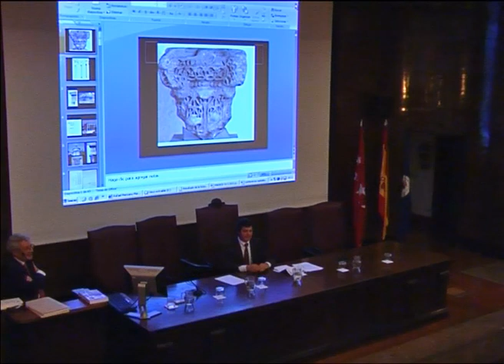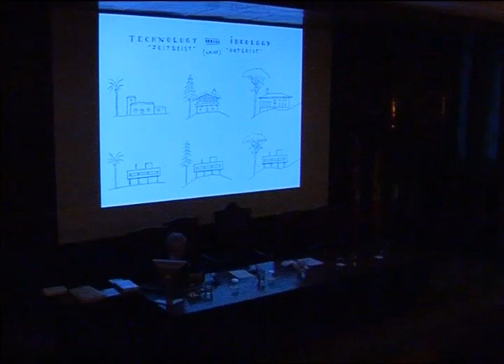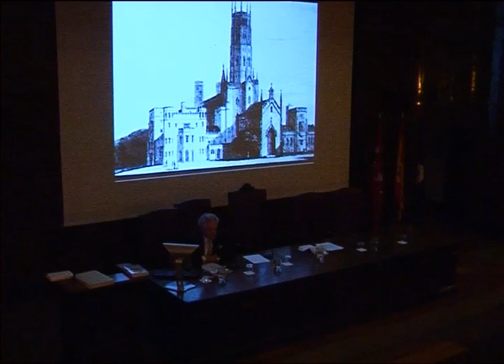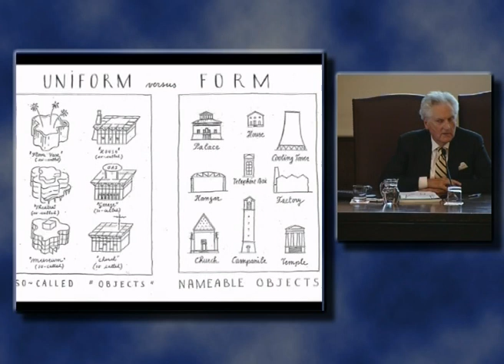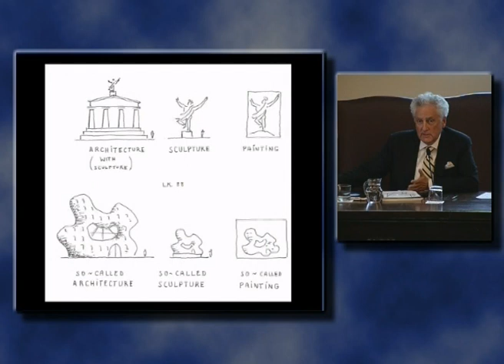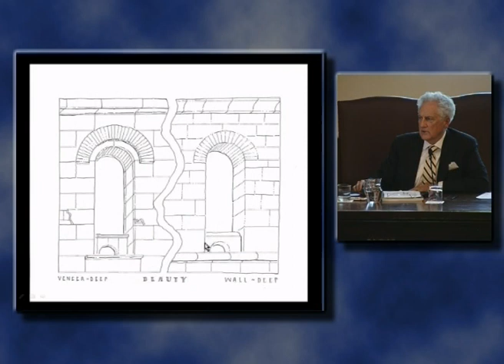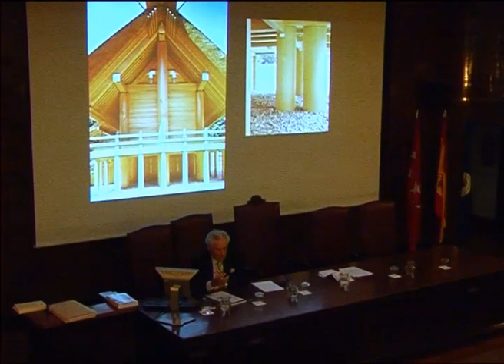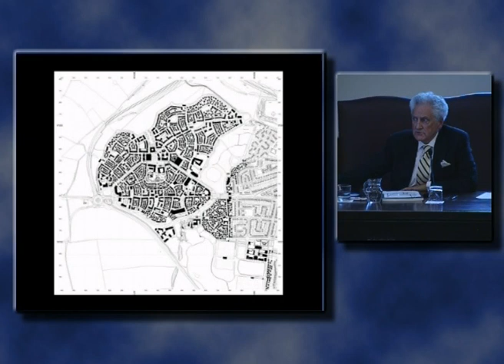Leon Krier: The fear of backwardness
First Rafael Manzano Prize Conference. Conferencia de Leon Krier en el I Ciclo de Conferencias organizado con motivo de la ceremonia de entrega del Premio Rafael Manzano Martos 2012 a Leooldo Gil Cornet y celebrado en la Escuela Técnica Superior de Arquitectura de la Universidad Politécnica de Madrid en octubre de 2012. Presenta Alejandro García Hermida, organizador del Ciclo. El Premio ha sido posible gracias a la generosidad de Richard H. Driehaus y al apoyo de la Escuela de Arquitectura de la Universidad de Notre Dame (Indiana, EEUU).